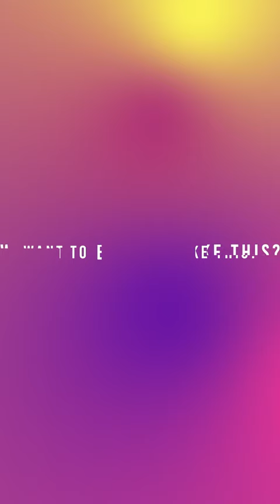CHALLENGE: 30 days 30 ebsynth animations | Day 1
It's the ultimate challenge!
I am posting 1 EbSynth animation per day for the next 30 days!